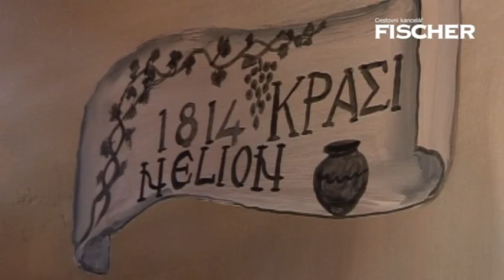Kypr - Trodos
Pohoří Trodos leží v srdci ostrova. Dosahuje výšky okolo 2000 metrů a najdete tu divokou přírodu i spousty památek. Mezi nimi například nejbohatší kyperský klášter Kykos s ikonou svaté Bohorodičky, nebo hrobku zakladatele Kyperské republiky a jejího prvního prezidenta arcibiskupa Makariose.